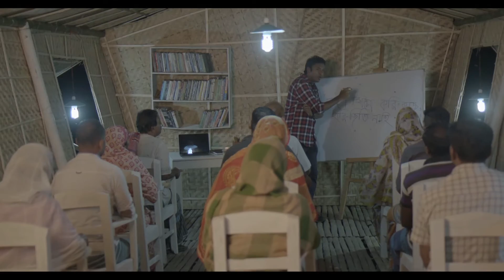Adommo Bangladesh HD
Lyrics: Tauhid Miltoln (GREY)
Director: Anam Biswas (Yollo)